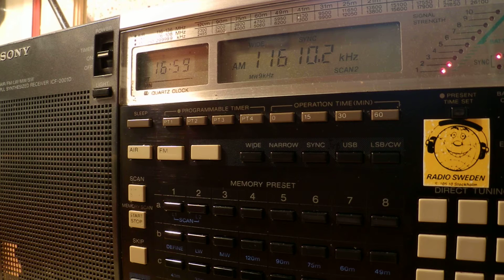13 06 2014 BABCOCK music 1555 on 11610 Meyerton, before start of IBRA Radio in Tigrinya